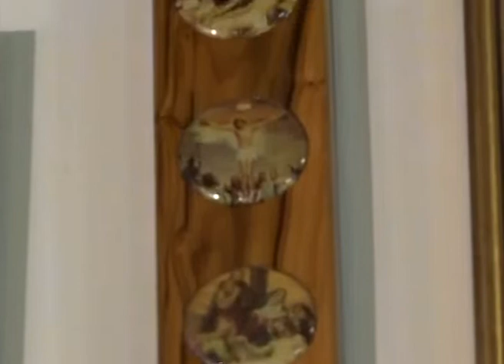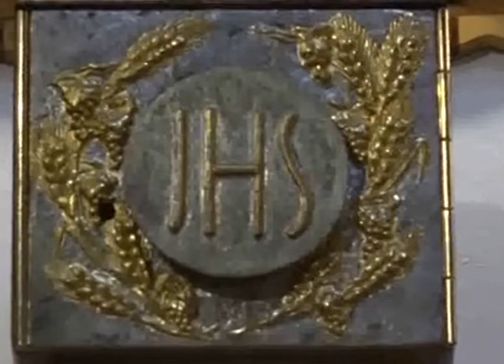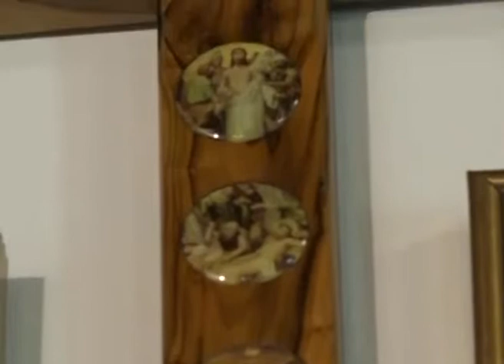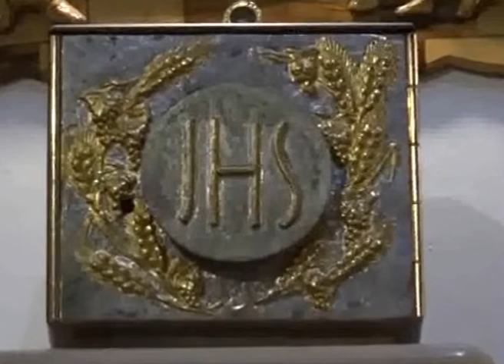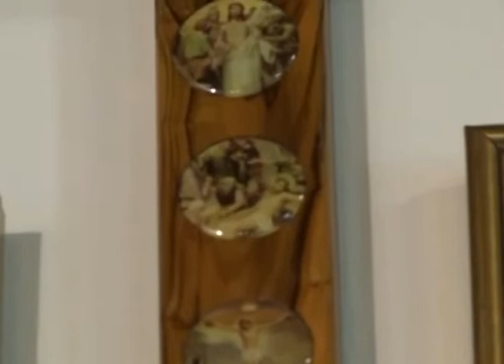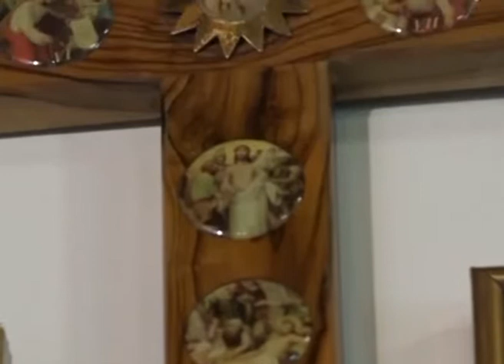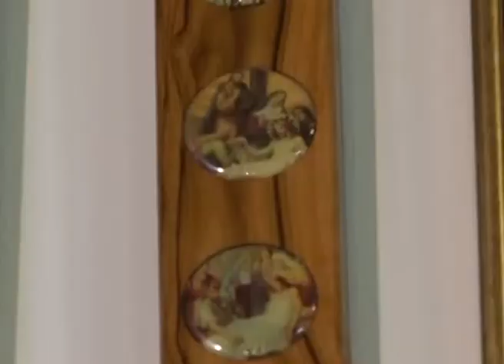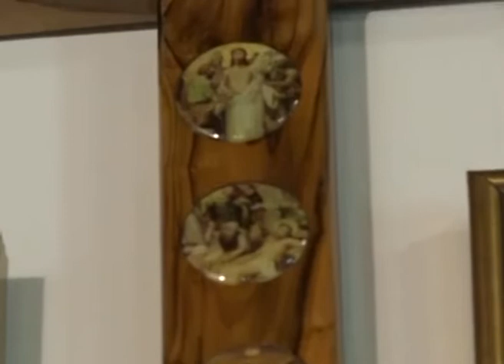SANTA EUCARISTÍA (14/11/2019) PBRO. MIGUEL VILLAMIZAR